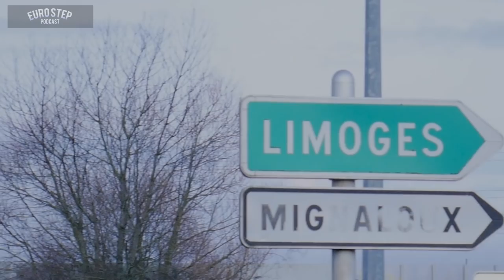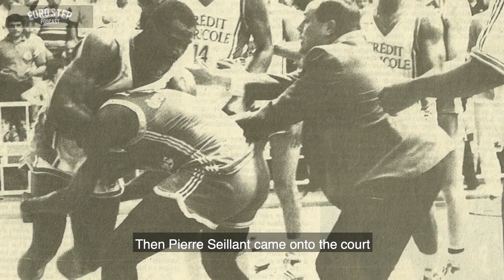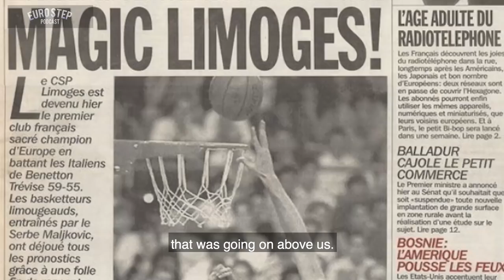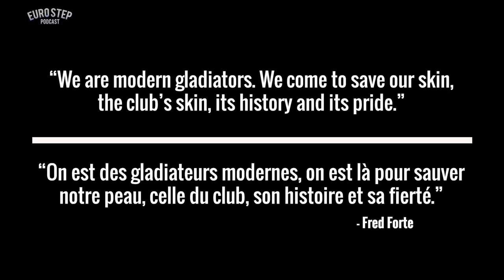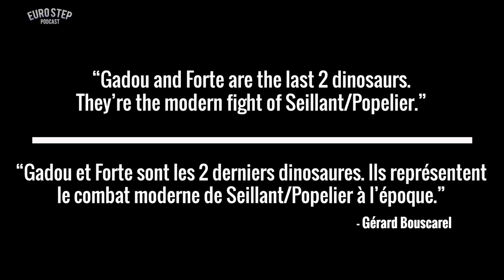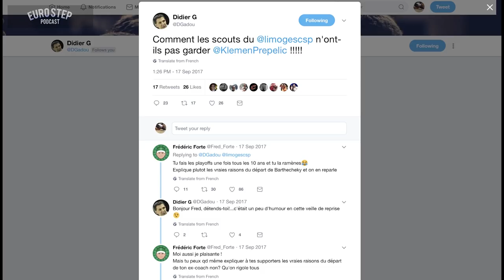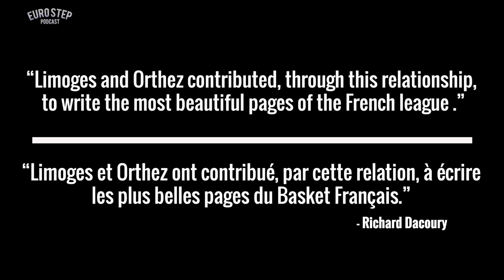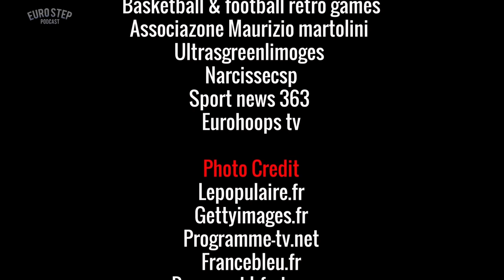The Derby: Limoges vs. Pau-Orthez | Eurostep Podcast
Documentary about the biggest basketball rivalry in France.